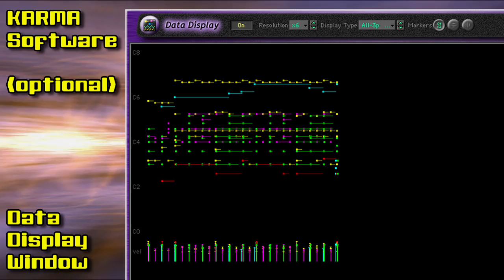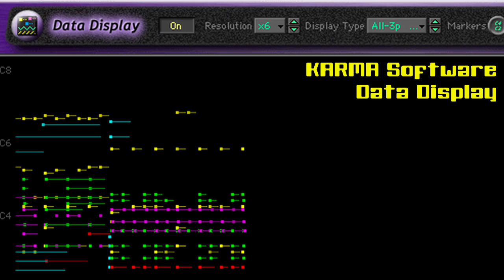KARMA - Catalyst Vol. 2: Tango Nuevo (Korg Kronos, Oasys)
Demonstrates a real-time performance on a single combi from the new Catalyst Vol. 2 set of KARMA-fied combis for the Korg Kronos (all models) and OASYS. Presented separately for your viewing convenience, this video is an excerpt from the full 14-minute "Catalyst Volume 2 - 10 Performances" video

Focused on song-construction, backing tracks and inspirational grooves for jamming and live performance, scoring and film cues, each of the 32 combis in the set is composed of a full 4 KARMA Modules and 8 fully-voiced scenes for maximum variability, featuring extensive real-time control via the KARMA Realtime Controls (8 sliders, 8 switches) and the other controllers (joystick, ribbon, 8 RT sliders/knobs, Vector Joystick and 2 switches over joystick). In addition, the Kronos's Drum Track has been programmed to add an additional complimentary percussion or drum element in nearly every combi.

Each combi is fully and meticulously documented in the accompanying 72 page User’s Guide, which is loaded with tips on how to get the most out of each KARMA Performance. The set includes grooves, sonic textures and backing tracks in a wide variety of styles, ranging from a mixture of Rock, Ambient, Jazz, New-Age & World/Ethnic categories to Hip-Hop, Dance, Electronica, Trance & Techno categories.

Karma-Lab is KARMA Developer Stephen Kay's company. As the inventor of KARMA, nobody programs KARMA to the degree that Karma-Lab does. If you want big, bold, full, robust KARMA combis with inspiring and intricate parts that have 8 full scenes of completely different variations, each capable of driving the creation of new song ideas, then these are the sets for you.